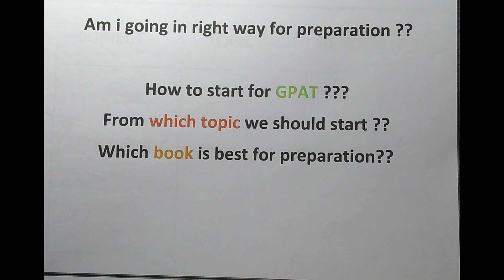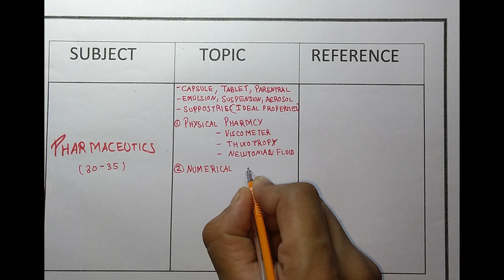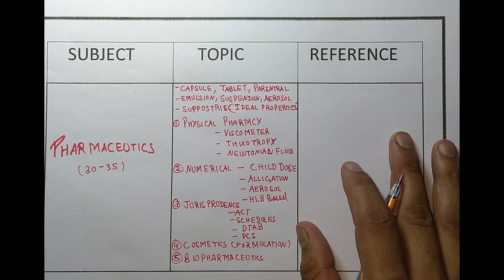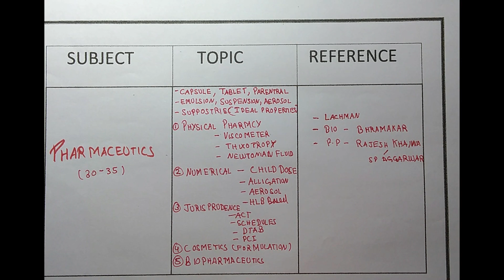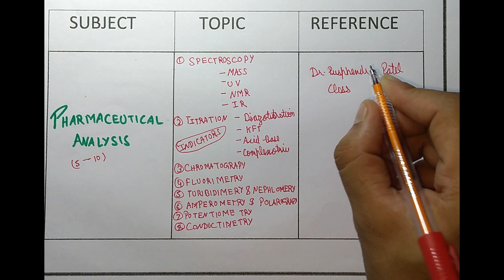HOW TO PREPARE FOR GPAT | IMPORTANT TOPICS | BOOKS | STRATEGY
THIS VIDEO CONTAINS IMPORTANT TOPICS WITH BEST BOOKS FOR GPAT PREPARATION